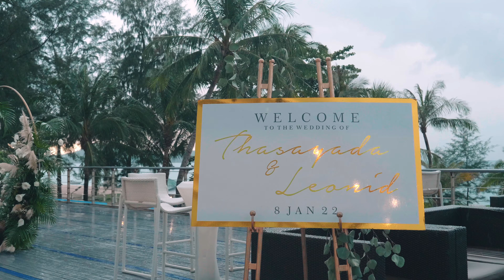Our Beautiful Thai Wedding - Evening Marriage Ceremony in Phuket (Part2)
Evening part of Thai wedding of Leonid and Thasayada which took place in Laguna Phuket resort in Thailand on 8th of January 2022
If you want to see our traditional Thai wedding in the morning please follow the